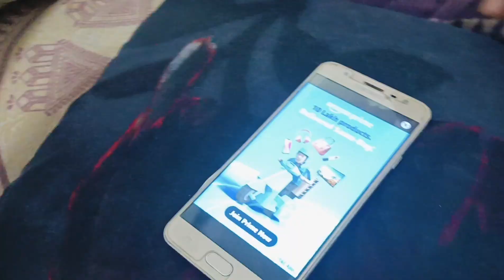1K Subscribe Celebration 🎉 ||. Thanks for Support1000 subscribe complete || Interesting vlog